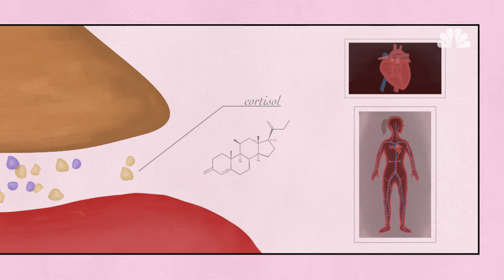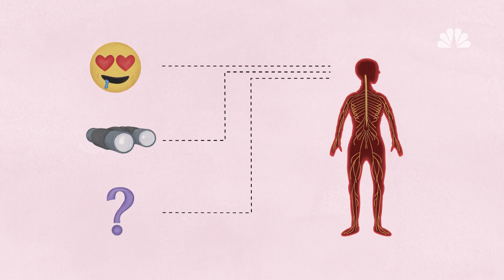Your Brain On Love | Better | NBC News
Falling in love is an emotional and physical experience governed by complex hormones in your brain.